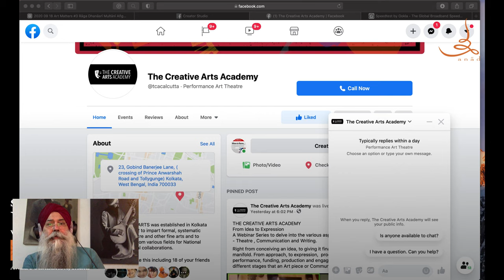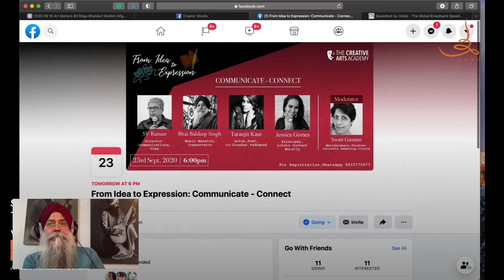YaarAnād Virtual Baiṭhak Series Mēlā S1: E136 with Viduśī Kala Ramnath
YaarAnād Virtual Baiṭhak Series Mēlā — Season 1, Episode 136 with Viduśī Kala Ramnath

Rāñgalī Satth (Virtual) Mēlā 136 with Hiṅdustānī Vādya Saṅgīta’s violinist, Viduśī Kala Ramnath, hosted by Bhai Baldeep Singh. She will be joining live from Redwood City, California, United States, from 9:00 AM (PST) or 9:30 PM (IST) on Tuesday, September 22, 2020.

About the series:
As an extension of the World Music Heritage Series conceived and produced by maestro Bhai Baldeep Singh for Anād Records, the YaarAnād Virtual Baithak Series aims to celebrate excellence in the field of music, arts, dance, theatre, and literature. The YaarAnād Virtual Baithak Series marks the 550th birth anniversary of Gurū Nānak Dēv, the first gurū of the Sikhs.

Il maestro:
Viduśī Kala Ramnath is a California-based exponent of Hiṅdustānī classical violin. Niece of Professor T.N. Krishnan and of Dr. N. Rajam, Kala came under the tutelage of her grandfather, Vidwān A. Narayan Iyer. A leading disciple of Paṅḍit Jasraj, Ramnath is acclaimed as playing “Singing Violin” for her technical contributions to instrumentally rendering Hiṅdustānī vocal music. She has performed at India’s top stages, and across the world at venues including the Sydney Opera House, Théâtre de la Ville, Queen Elizabeth Hall, San Francisco’s Palace of Fine Arts, Singapore’s Esplanade, Carnegie Hall, and the Edinburgh Music Festival. Ramnath has worked with institutions including the London Symphony and London Philharmonic Orchestra and with iconic innovators including Ustād Zakir Hussain, George Brooks, Bela Fleck, and Edgar Meyer. She is co-founder of the world music bands Raga Afrika, Global Conversation, and Yashila. Her violin is featured in the Grammy-nominated “Miles from India Project,” and pieces of her composition won Grammys in Hilary Hahn’s “In 27 Pieces” and the Kronos Quarter’s “50 for the Future.”  Songlines magazine recognized Ramnath as among the world's 50 best instrumentalists and selected her album “Kala” as one of the 50 best recordings. Ramnath lent her violin to the soundtrack for the Oscar-nominated “Blood Diamond.” A top-grade artist of AIR and Doordarshan, Ramnath is a recipient of the Sangeet Natak Academy Puraskar. Founder of Kalashree, her institution aims to enrich the lives of sick and under-privileged children through music.

Partner Anād:
Please do consider financially supporting The Anad Foundation, New Delhi, to partner Anād’s vital intangible heritage conservation efforts and publications